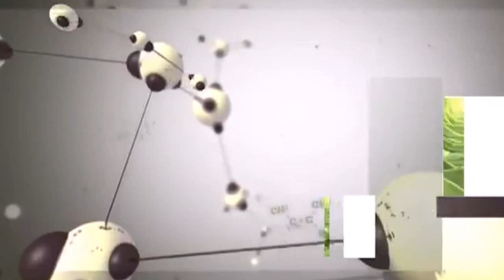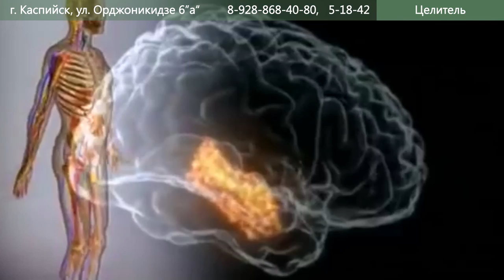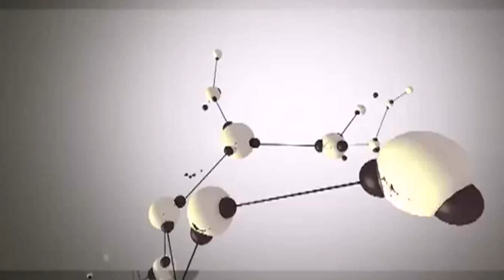Онколог- передача целитель